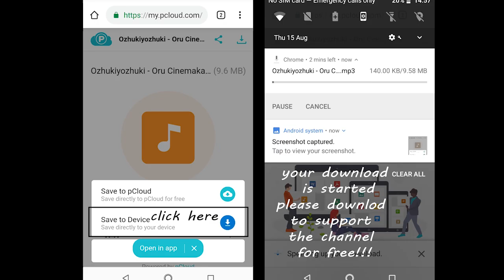Akale Oru Kaadinte | Ramate Edanthottam| 8D AUDIO | USE HEADPHONES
Sell your Unused Data Earn passively(no work at all 100% safe)